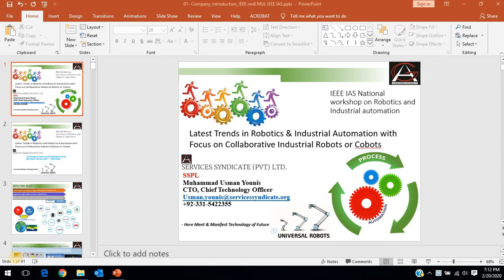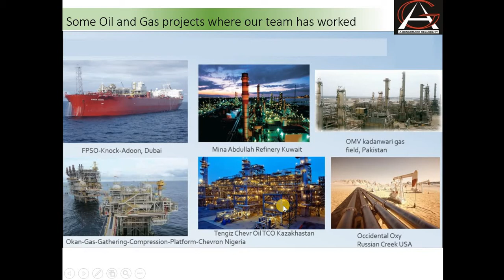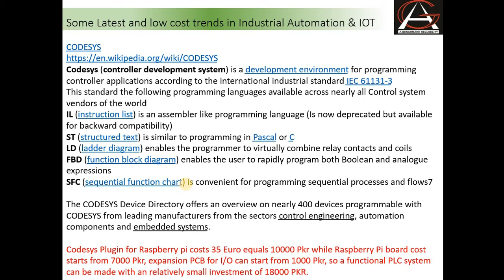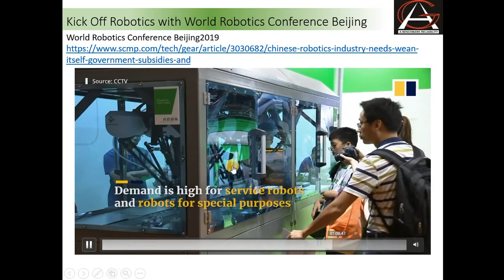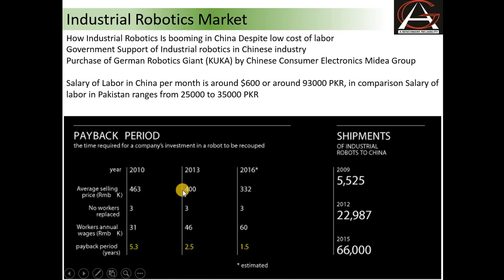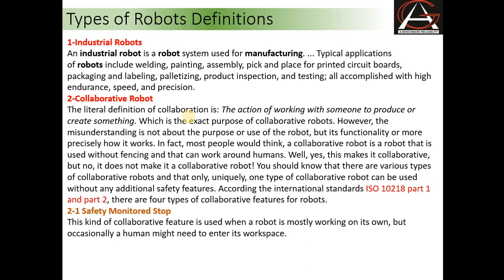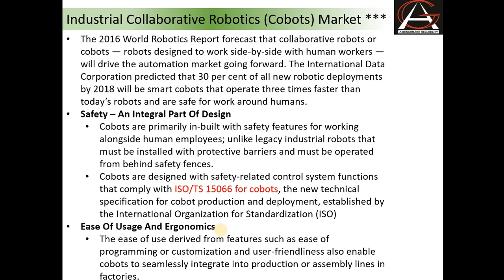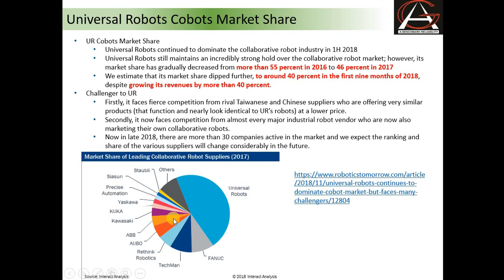SPPL COBOT PRESENTATION 1